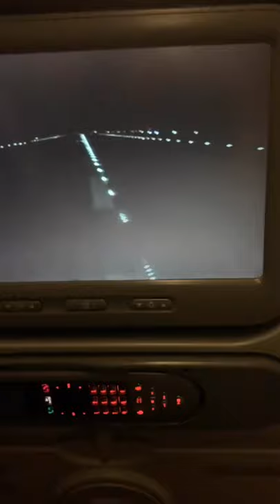Sri Lanka to Malpensa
Here is a video of my journey ... leaving Sri Lanka then we made transit to Dubai and then off to Malpensa... Enjoy!